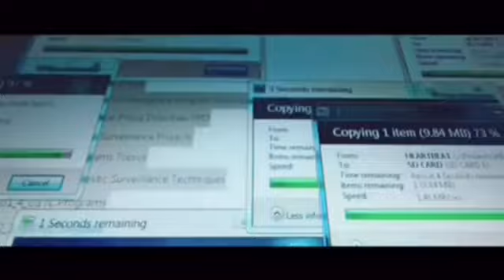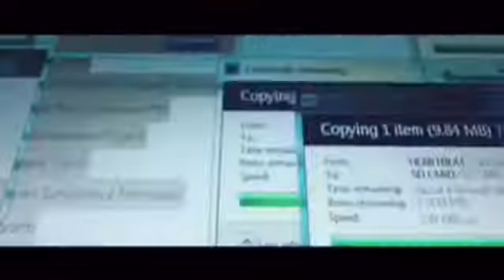The Girl Code || A Wattpad Intro